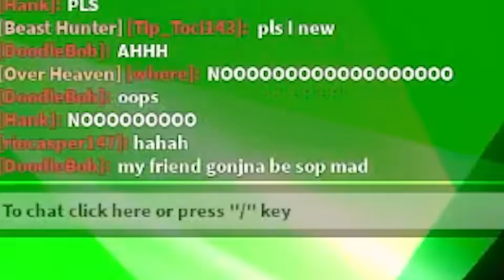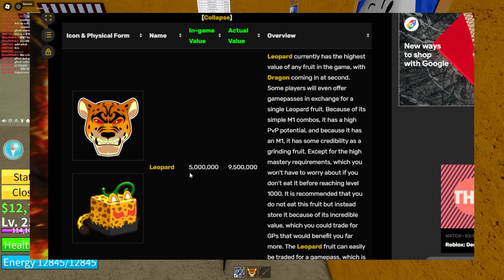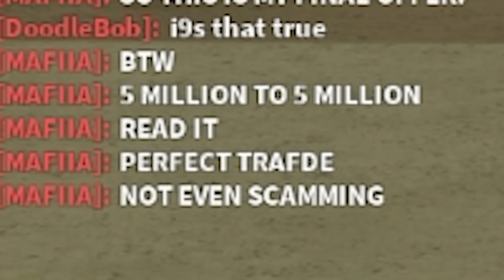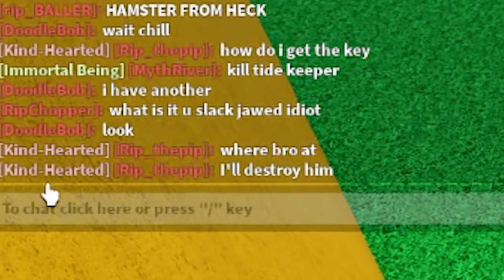I Ate LEOPARD FRUITS in Front Of SCAMMERS In Blox Fruits!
3SB Kellie, Michael, and Jack!!